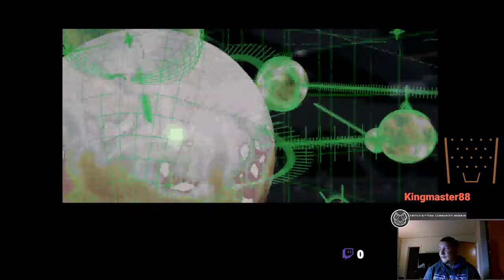Let's Play Jedi Knight Enhanced: Level 7-8: Jedi Battle!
Here we face off with Dark Jedi Yun and Escape the palace in our chase after 8t88.